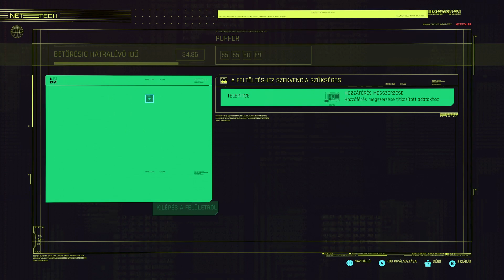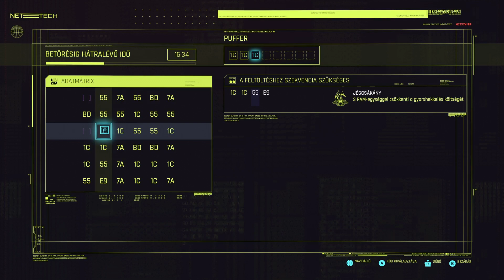Cyberpunk 2077 végigjátszás - 40.rész (Kártyák nyomában)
Annak idején a Xbox Witcher 3-al érkezett, most pedig itt az újgenerációs masina a Cyberpunk játékkal. Értem, hogy sok vele a technikai hiba, de bízva a készítők korábbi játékainak mesteri történetvezetésében, egyértelmű volt, hogy végig kell játszani ezt a "mesét" is.